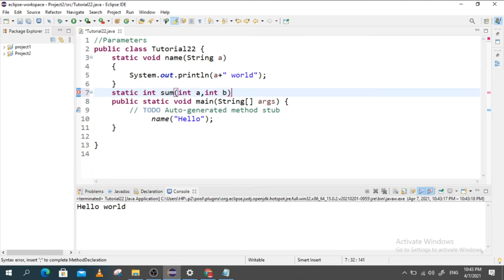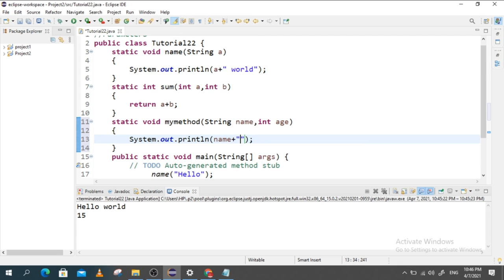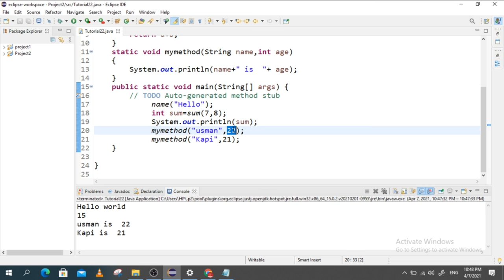Java Method Parameters | Java Beginners Tutorial #22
Information can be passed to methods as parameters. Parameters act as variables inside the method.
Parameters are specified after the method name, inside the parentheses. You can add as many parameters as you want, just separate them with a comma.